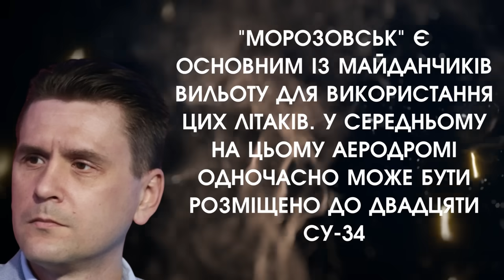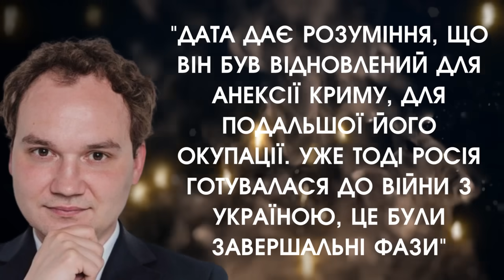Підірвано ГІГАНТСЬКИЙ торговий ЦЕНТР в росії?! Страшно вибухає в Москві?! Росіяни каються за Україну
Величезний ТЦ в росії підірвався та згорів! Вибухи в москві